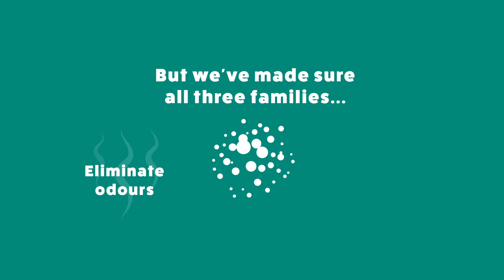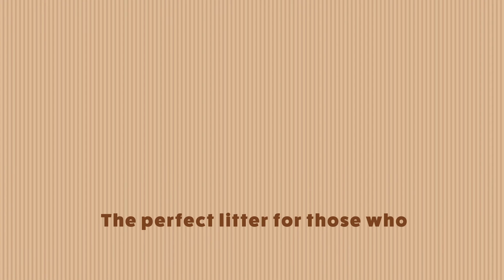Sanicat - Our Story EN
At Sanicat, we have been making litter around the world that cares for cats, homes and the planet for over 60 years. We pride ourselves as the experts in cat litter and know that we have a perfect solution for you and your cat.